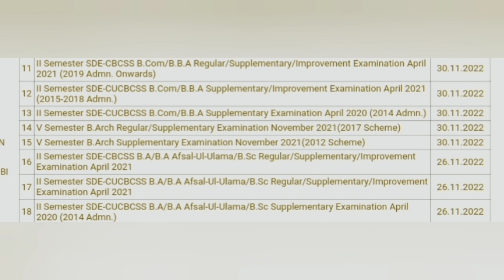Calicut university, latest New updates, Important, Exam